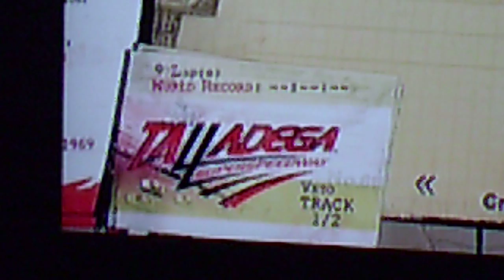NASCAR The Game 2011: Me And Littlefudge1239 At Talladega Superspeedway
Me And Littlefudge1239 At Talladega Superspeedway In NTG 2011. Enjoy!